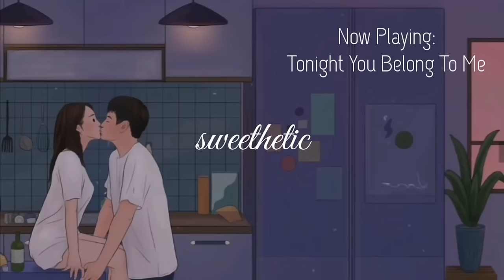Lofi Remix - Leaving On a Jet Plane, Close To You, I Need You Baby, Fly Me To The Moon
Tracklist:
0:01 Leaving On a Jet Plane
4:05 Close To You
6:57 I Need You Baby
9:36 Fly Me To The Moon
12:45 Build Me Up Buttercup
14:31 Put Your Head On My Shoulder
17:30 Tonight You Belong To Me